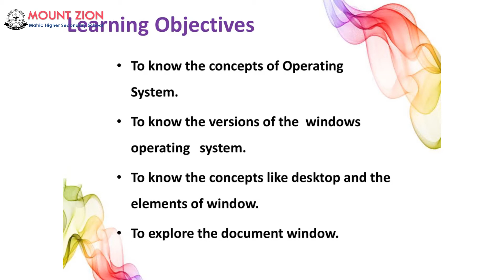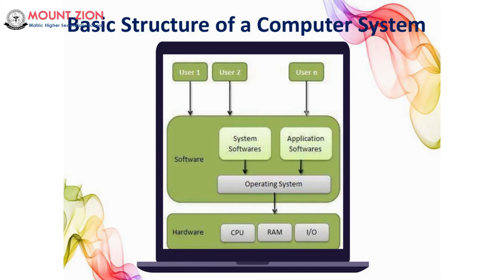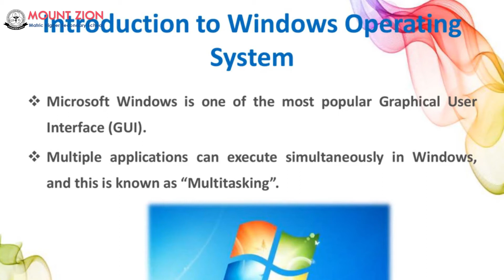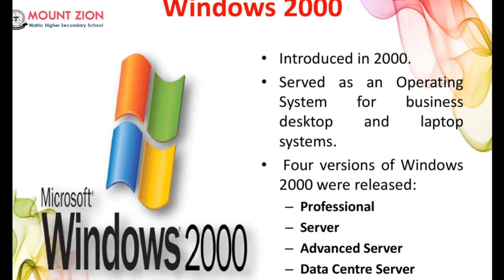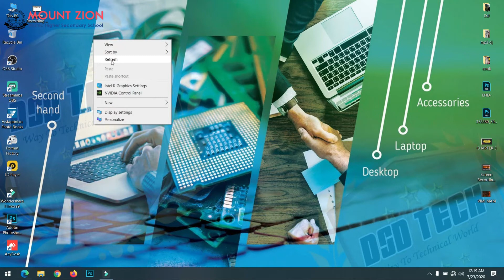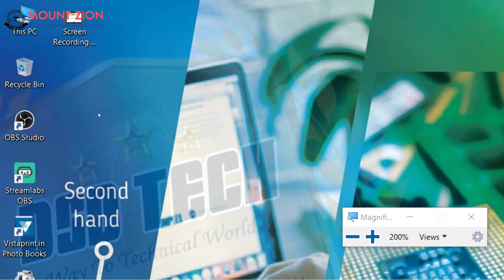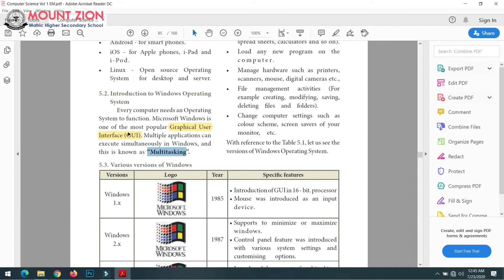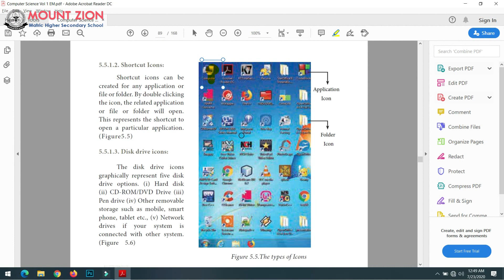11ih Computer Science CHAPTER 5 PART1